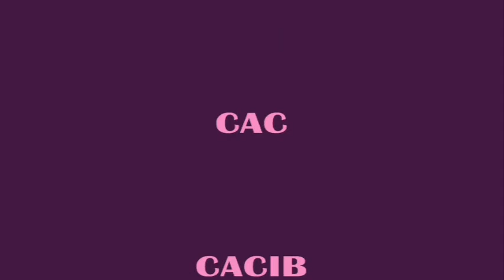33 EXPOSICIÓN INTERNACIONAL CANINA DE VALENCIA BlackRussian Terrier Abierta Machos